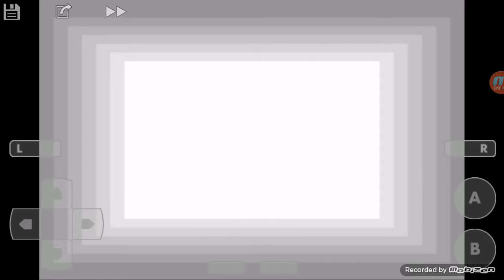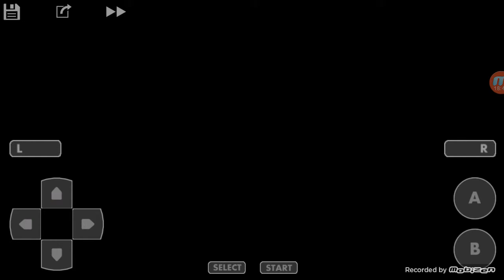Pokemon Fire Red Walkthrough Gameplay - Part 4: Mt Moon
Pokemon Fire Red Walkthrough Gameplay - Part 4: Mt Moon and thanks for all the likes and favorites! thanks for watching my series and subscribe to Mattnamesgames today to receive new episodes in the future! Misty finishes the trainers on route 3 and heads into mt moon